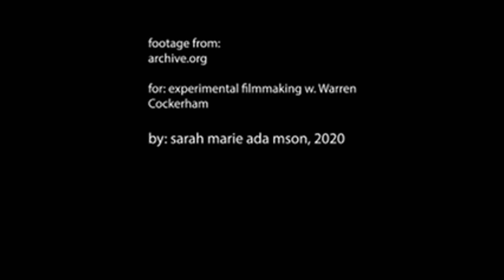exploring a timeless wilderness: before the drilling begins (archived footage)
Exploring a Timeless Wilderness: Before the Drilling Begins (Archived Footage) is an experimental film created from repurposed videos found on archive.org, and edited in Adobe Premiere Pro. The project intertwines scenes of pristine wilderness with vintage home movies, capturing cherished family moments such as picnics, reunions, and weddings. The film examines the relationship between humanity and nature, portraying us as both observers and participants. It reflects on how we occupy and interact with the spaces we value and inhabit, emphasizing the coexistence of personal histories and the broader environmental landscape.